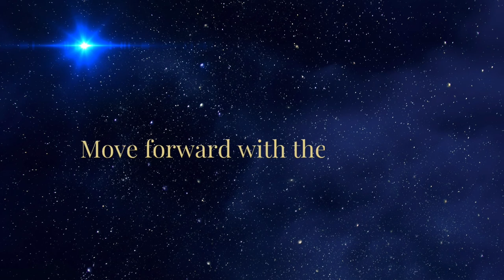Aquarius New Moon | Galactic Blue Ray Activation | Dragon and Winged Messengers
I share my thoughts about the New Moon in Aquarius taking place on 9th or 10th February depending on your location in the world.

I refer to an Asteroid Atlantis - you can find this on astro.com by adding code 1198 into an extended chart. I mention in my video that Atlantis is at 19’ 36 Leo but it is actually at 18’36 Leo - apologies for the error but the aspect is still relevant with this degree point.

As with all my videos, this is my interpretation of the astrological energies so please use your discernment and take what resonates with you.